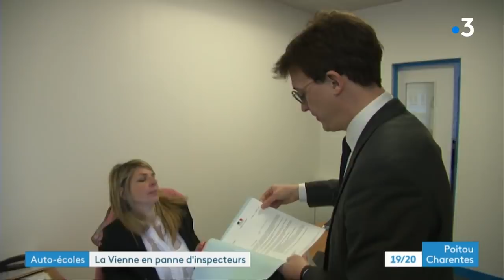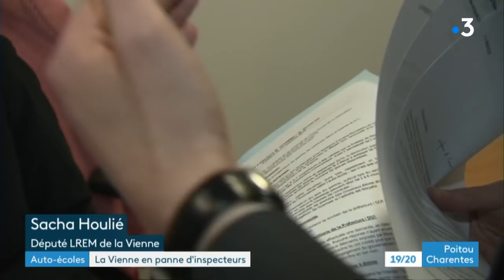Un délai de 100 jours pour repasser le permis de conduire dans la Vienne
13 000 permis de conduire sont passés chaque année en moyenne dans le département de la Vienne mais depuis l'été dernier, ça bouchonne à l'examen car il n'y a pas assez d'inspecteurs. Cela pénalise ceux et celles qui doivent attendre pour passer l'examen, mais aussi les auto-écoles.
Reportage d'Alain Darrigrand, Stéphane Bourrin et Alexia Rouy
Intervenants :
- Aurore Ferrand-Rousseau, co-gérante de l'auto-école de la Gibauderie à Poitiers
- Patricia Lalie, élève
- Sacha Houlié, député de la Vienne